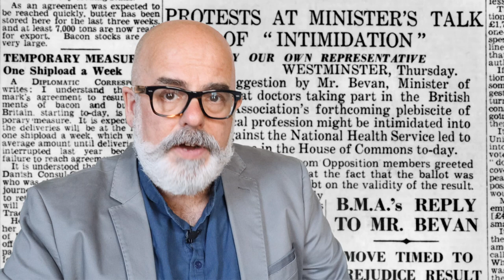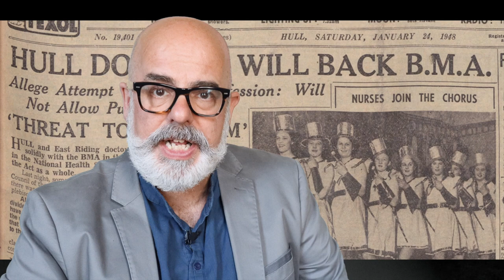Most British Doctors hated the National Health Service in 1948 - why?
Most family doctors and hospital consultants polled by the British Medical Association in 1948 loathed and opposed the new National Health Service - the NHS. As it celebrates 75 years of existence - we find out why GPs and surgeons despised the NHS so much and refused to work inside the state run health system. If the public had not voted with their feet and registered with the NHS, then medical staff could have tanked the whole project.

Read my blog post on why doctors opposed the NHS in 1948